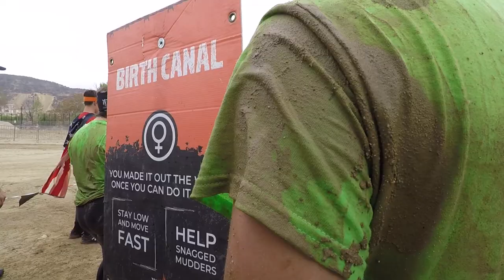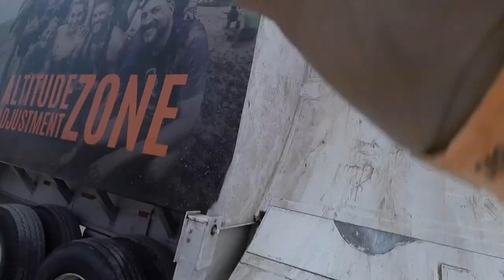Valley Academy Tough Mudder 2021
Faculty/Staff Tough Mudder October 2021

Created and Edited by Valley Academy's Photography and Videography teacher, Mrs. Savannah Condie.